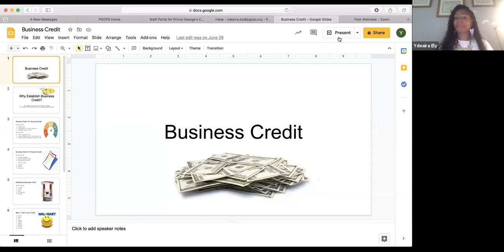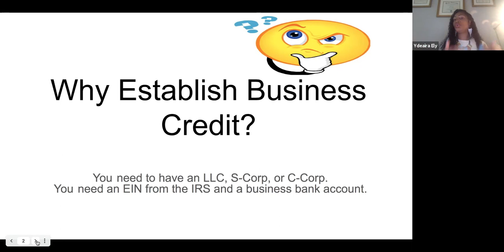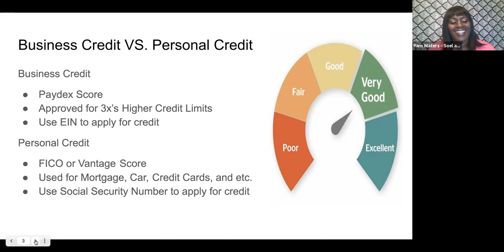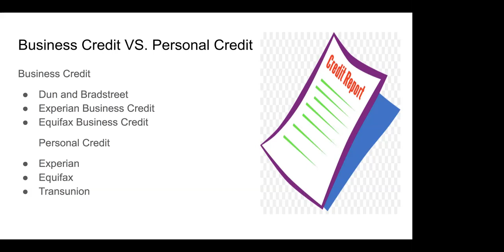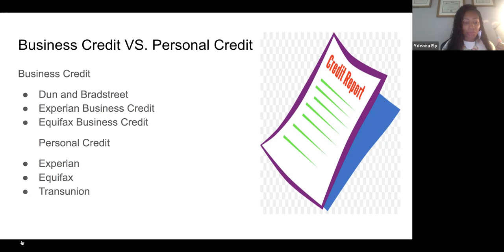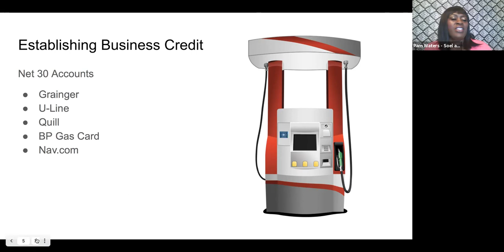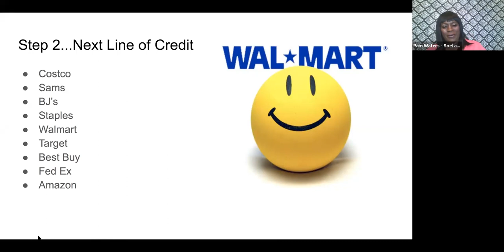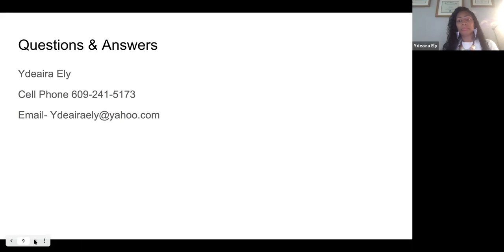The Power of Business Credit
Join my Facebook group Maryland C.O.I.N.$ to get great support and inspiration for your business.

Dr. Ely gives us some great tips on the power of having business credit and bringing in more income to your household.